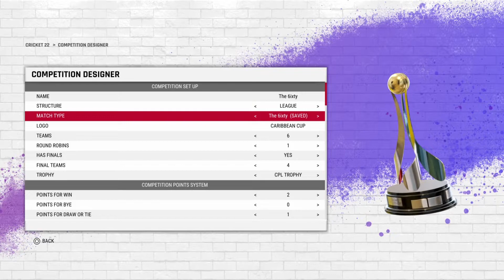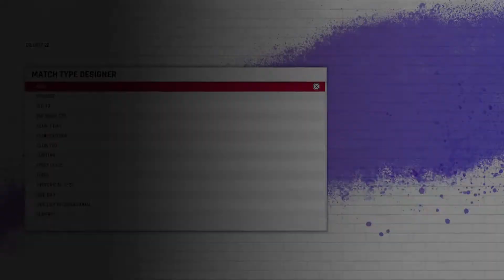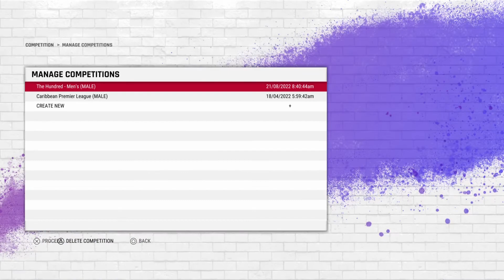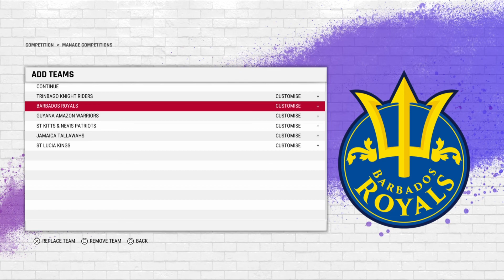Cricket 22 | Announcement New League The 6ixty-The Sixty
Cricket 22 First Time And First On My Channel, Going To Launch The 6ixty(Sixty) League .

The Rules Of The  Game & How It Will  Be Played.I Am Going To Share You Everything With You Guys.

So Don’t Forget To Join At 9PM IST .

Cricket 22 delivers the Ashes, the Big Bash, The Hundred, and a multitude of other fan-favourite competitions! All-new mechanics, commentary, and a captivating, narrative driven career mode, will immediately immerse you in the ultimate cricket experience to date.

Not only will Cricket 22 feature the perennial favourite Ashes competition, but the scope of licenses featured in the game has expanded massively. Cricket fans will be able to enjoy Australia's Big Bash T20 competition, The Hundred, the hugely innovative new competition in England and Wales, the tropical party of the CPL in the Caribbean, and take to the international field of battle with fully-licensed teams from Australia, England, The West Indies, New Zealand and Ireland.

Available on
Nintendo Switch | PC | PlayStation 4 | PlayStation 5 | Xbox One | Xbox Series
Cricket 22 for Nintendo Switch will be available in January 2022.